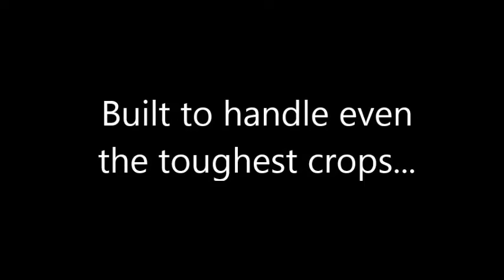186M Movie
186M Merger from RCI Engineering